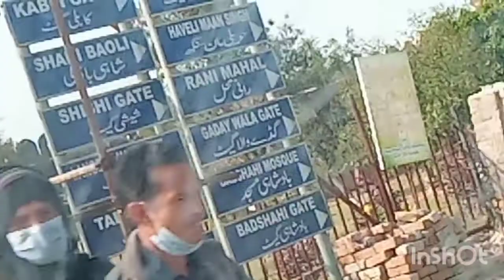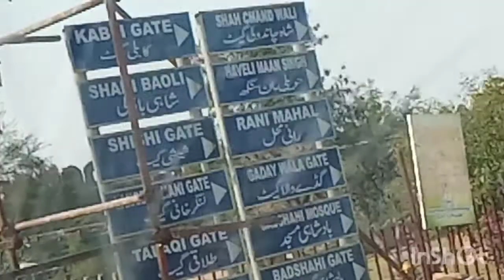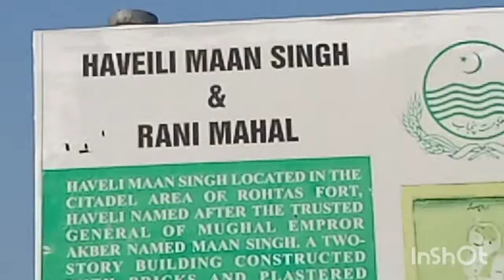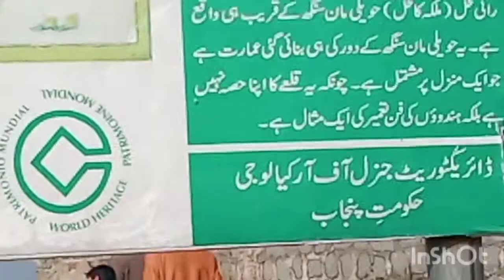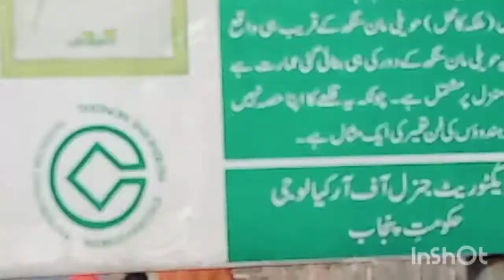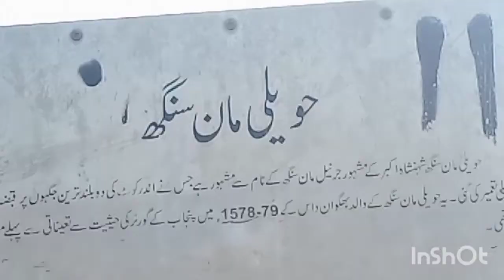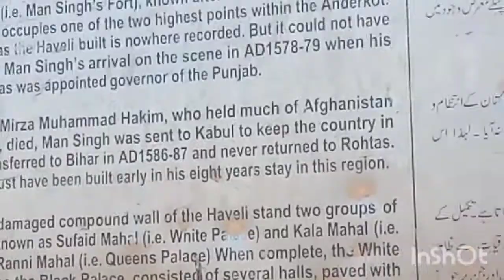A Visit To River Jehlum & Rohtas Fort😍😍